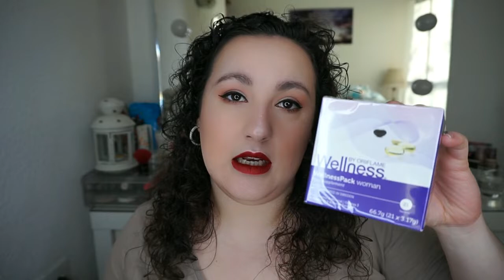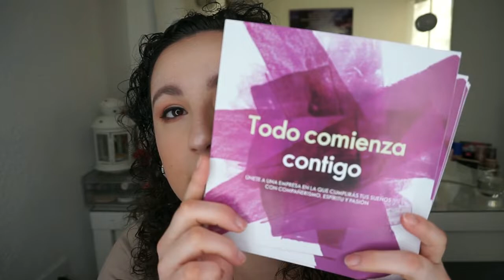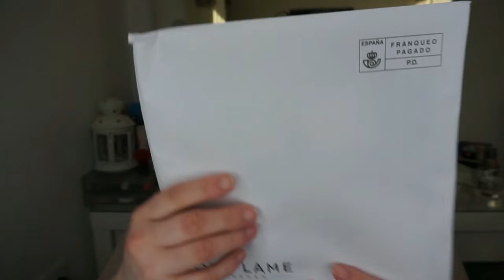Pedido Cat. 5 | ORIFLAME | Noelia Talero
Con algo de retraso (perdón) os cuento las cositas que he pedido en el catálogo anterior de Oriflame. ¡Espero y os quedéis a verlo!